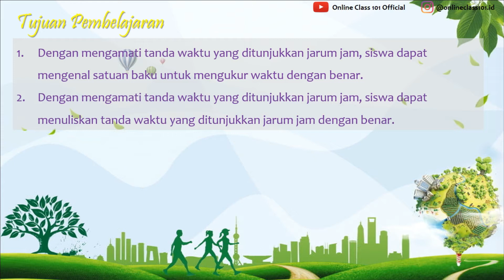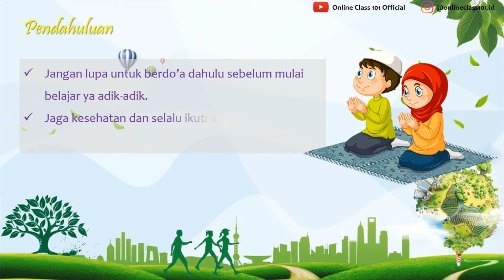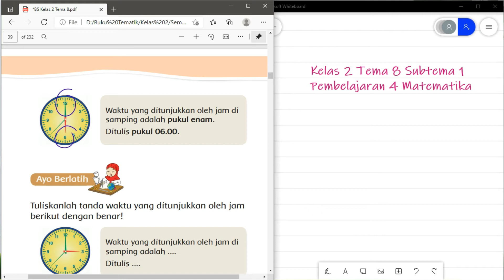Kelas 2 Tema 8 Sub 1 Pembelajaran 4 Matematika Tanda Waktu Yang Ditunjukkan Jam Hal 32 - 34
Kali ini kita akan membahas pelajaran Kelas 2 Tema 8 Sub 1 Pembelajaran 4 Matematika Tanda Waktu Yang Ditunjukkan Jam Hal 32 - 34

 di rumah.

KELAS 1

KELAS 2

KELAS 3